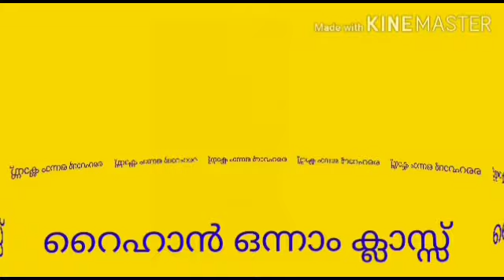ലോക്ക് ഡൗൺ ആഘോഷമാക്കി ഒന്നാം ക്ലാസ് വിദ്യാർത്ഥികളുടെ ഓൺലൈൻ മുഹാളറ കലാപരിപാടി